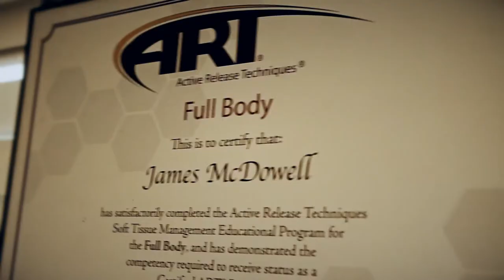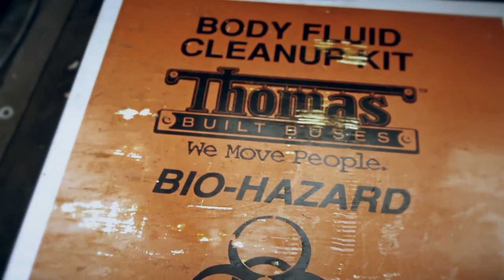MobileMuscleMechanic ChipStarter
I'm James McDowell, and I want to tell you about my dream, The Mobile Muscle Mechanic. My idea for a bus conversion mobile sports massage and wellness therapy studio.